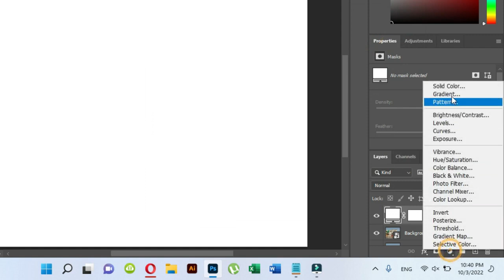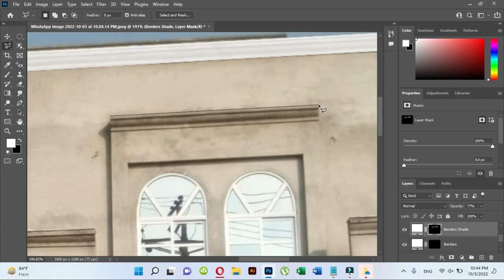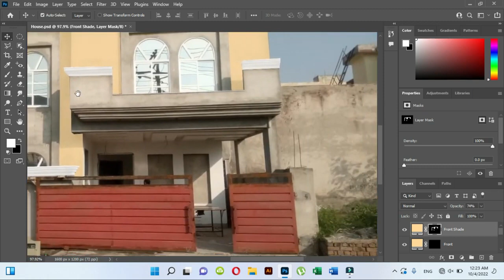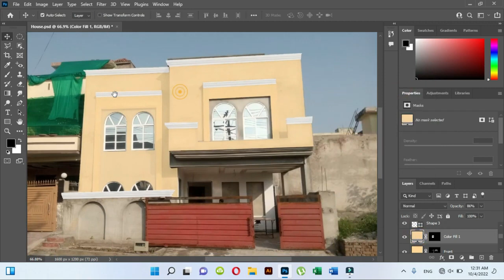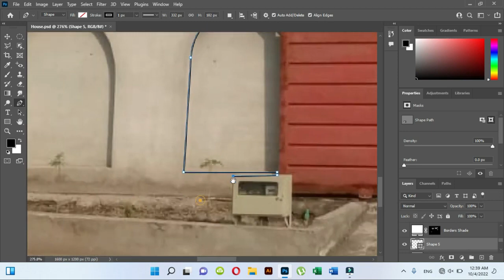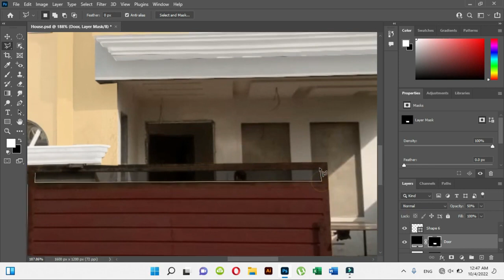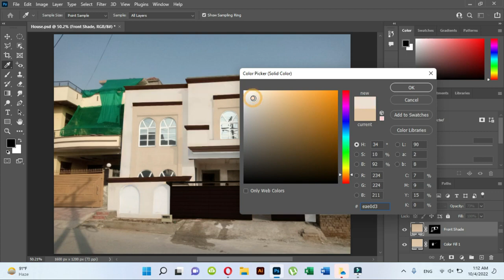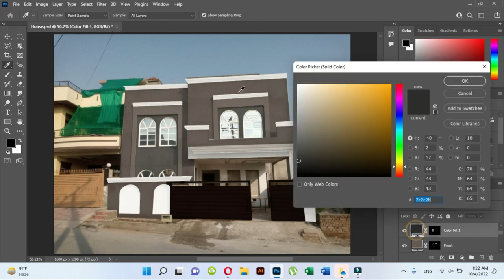How To Realistically Paint A House In Photoshop